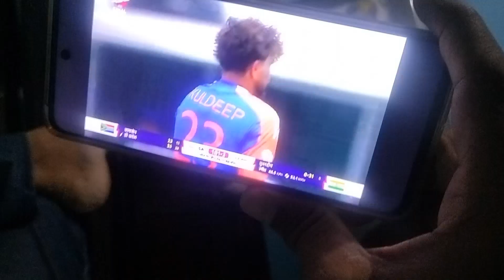#1100 /168 आज मैं सब्जी मंडी में सब्जियां लाने गया।